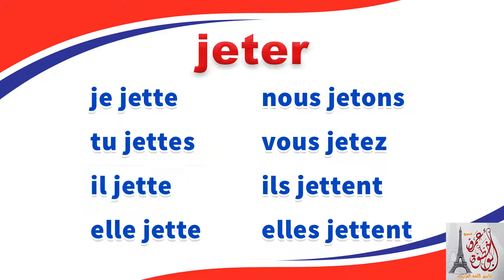jeter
قناة Amr Abou Khatwa
 تهتم بتقديم احدث الشروحات  الخاصة باللغة الفرنسية مع اخذ في الاعتبار الاهتمام بعدم تكرار المحتوى للمحاولة في إثراء المحتوى العربي . ذلك عبر تقديم شروحات تقنية مصور على القناة.